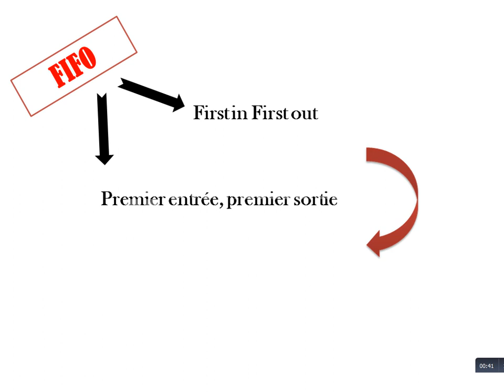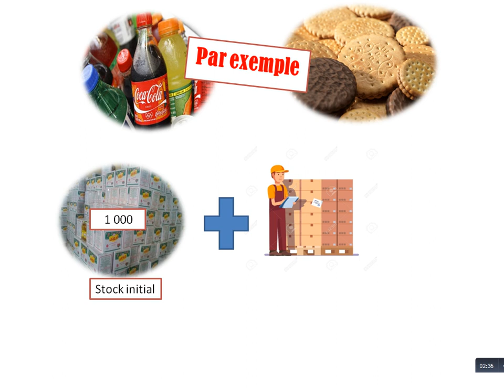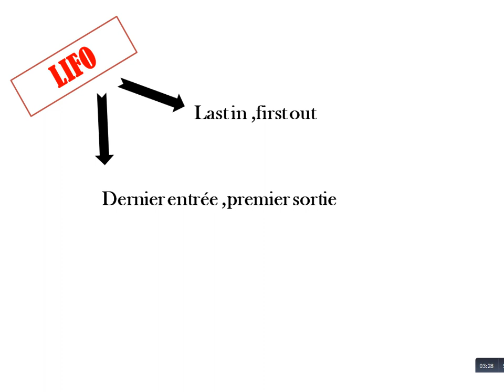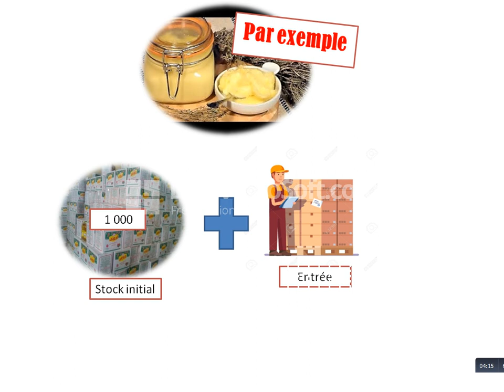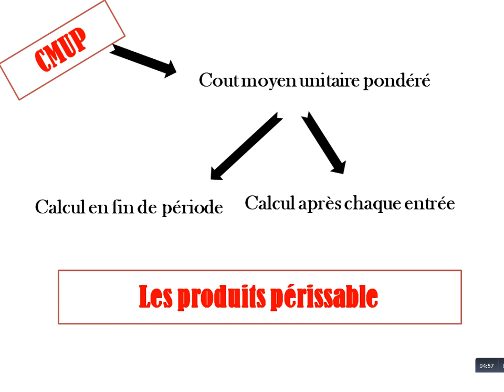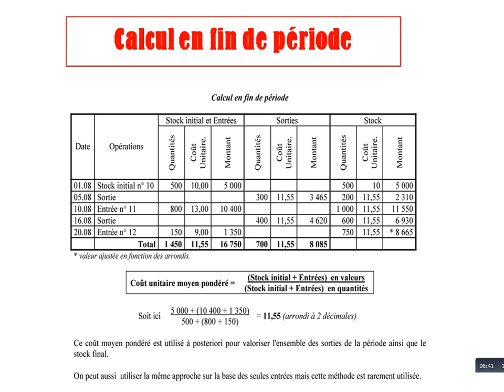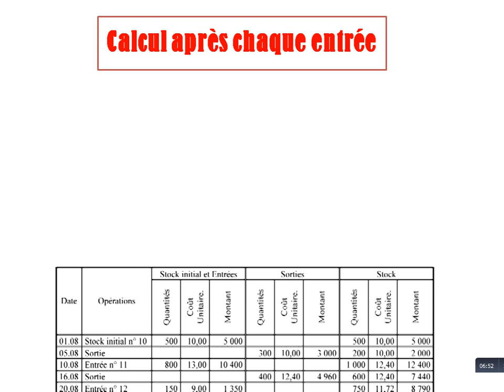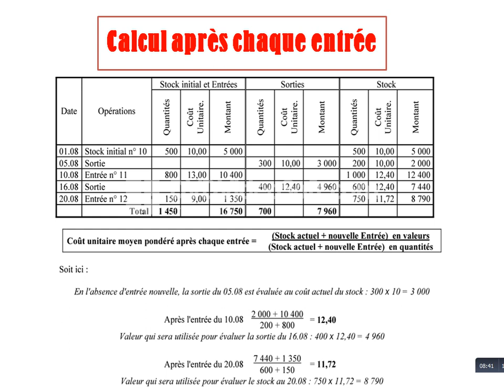FIFO LIFO CMUP les méthodes d'évaluation de stock /darija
comptabilité_générale compta gestion_des_entreprises les méthodes d'évaluation de stock
licence_EST_OFPPT_BTS_DUG.